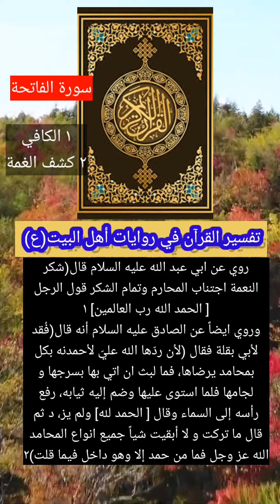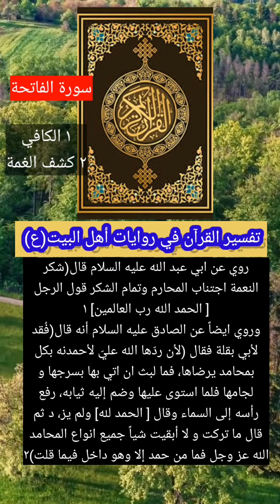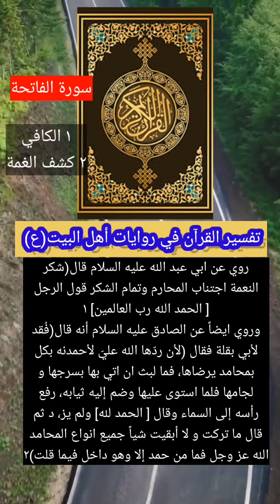تفسير سورة الفاتحة التسلسل (10)